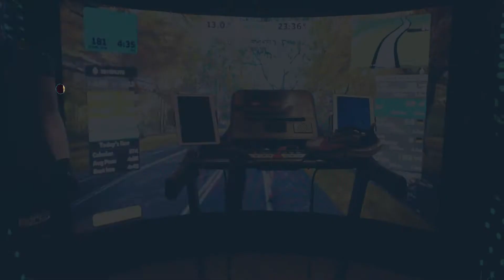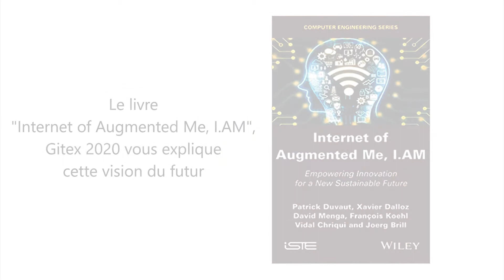Gitex2020 Teaser Réinventer les expériences consommateur